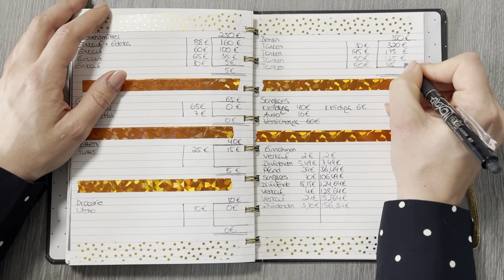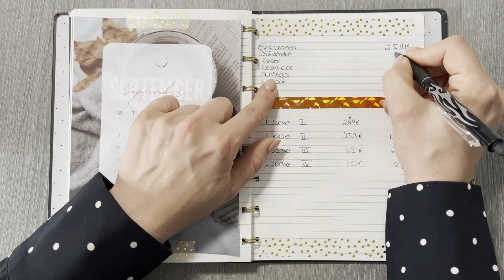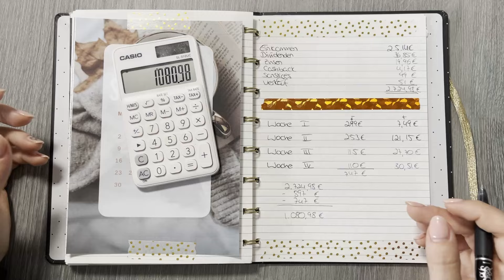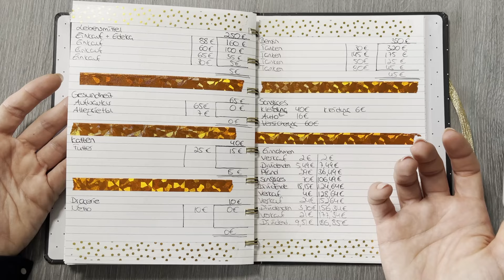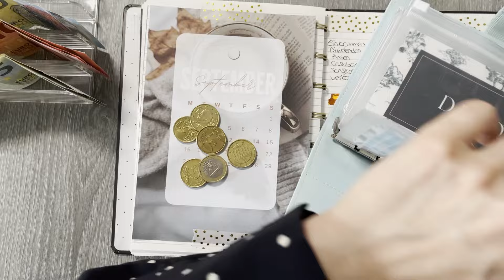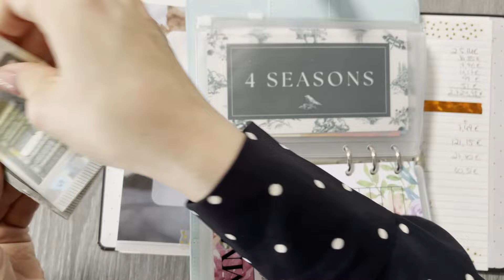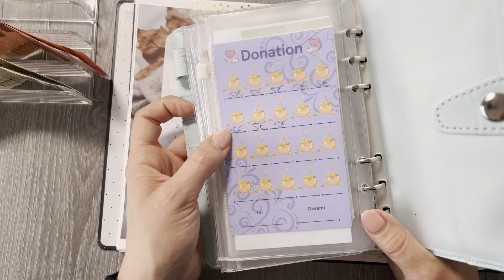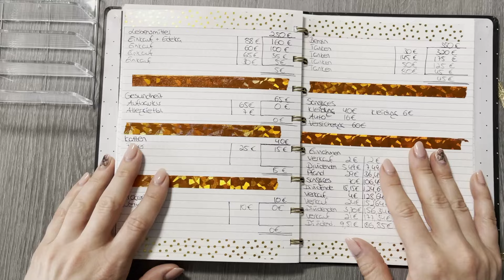MONATSABSCHLUSS I SEPTEMBER I echte Einnahmen & Ausgaben I Wochenabschluss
Hallo ihr Lieben und herzlich willkommen zu der Bilanz dem 4. Wochenabschluss im September. Natürlich mit meinen echten Einnahmen, Ausgaben :)

Ich heiße Sarah, bin 33 Jahre alt & beschäftige mich mit den Themen Geld verdienen, Geld sparen und ebenfalls Geld investieren.

Digitaler Budgetplaner

Alle Tracker findet ihr hier

➤ Pollpay mit 0,23€ Startguthaben:*
CODE: EKCV4ZYTPH

➤ Bekomme nach der Einzahlung auf das Verrechnungskonto (z. B. 1€) eine Aktie gratis bei BUX Zero:*

➤ Bondora:* hier gibts nach der ersten Einzahlung 5€ geschenkt)

Falls Ihr Fragen habt könnt Ihr mir gerne jederzeit schreiben und mir als Ergänzung auf Instagram folgen